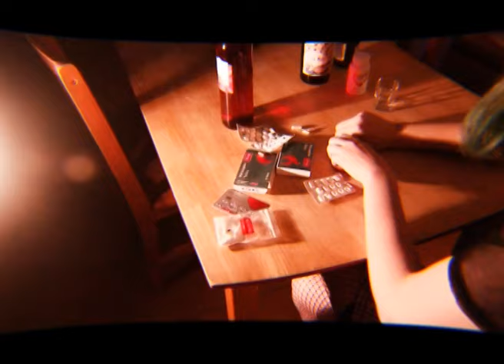How We Roll - Unofficial Music Video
Unofficial fan video for A2 Media Studies linked production by Meg Cassidy. How We Roll by Hollywood Undead.

Thanks to Emma Price, Steven Hopkin, Eva Robinson, Louise Tilly, Fallon Murray-Dawes and Ben Briscoe.